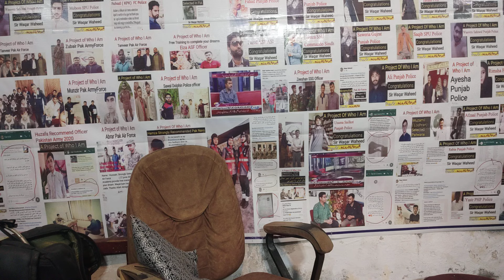AFNS Selected Girl points view after success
Please Watch the Video till End. This video will help you to make your Day better . Sir Waqar Waheed is a famous personality among students. Sir Waqar Waheed provides Free training to complete students dreams.
Sir waqar Waheed life style